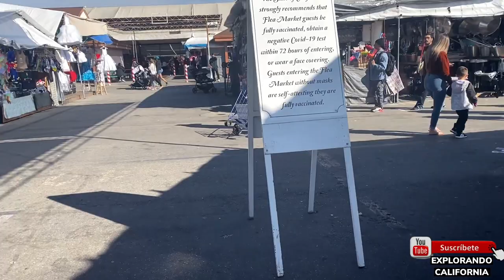EXPLORANDO LA PULGA DE SAN JOSÉ CALIFORNIA pulga mercado EN BERREYESA ST FLEA MARKET